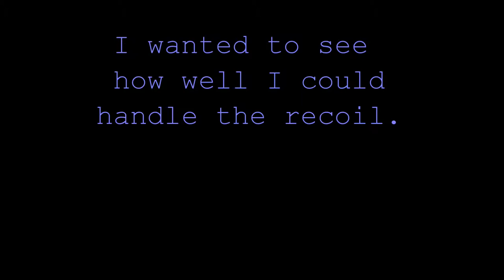Shooting the Glock 19 (First Video on YT!)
This is me shooting some steel targets for the first time on a beautiful day in Florida.